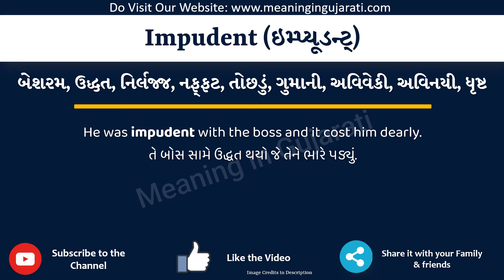Impudent Meaning in Gujarati | Impudent નો અર્થ શું છે | Impudent in Gujarati Dictionary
આ વિડિયો માં તમે Impudent નો Gujarati માં અર્થ સમજશો અને એની સાથે Impudent નું pronunciation પણ શિખશો. એટ્લે કે તમે Impudent ના meaning ની સાથે સાથે એ પણ શિખશો કે Impudent ને કેવી રીતે બોલાય, Impudent ને બોલવાની સાચી રીત કઈ છે.

તો બસ એક મિનટ માં શીખો Impudent શબ્દ ને.

Impudent ને examples થી સમજીએ